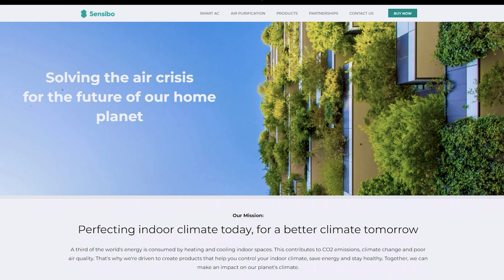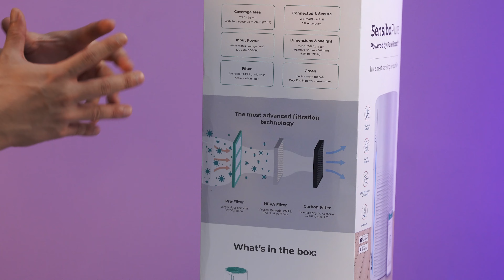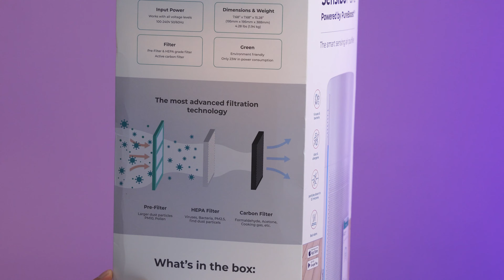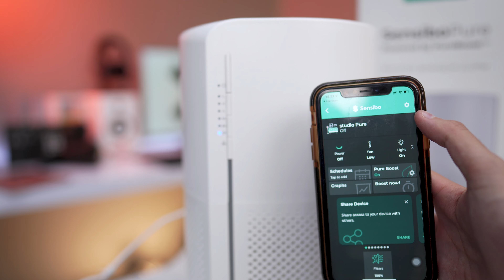1.9 Juta | Bisa bikin Kualitas Udara Ruangan Makin BERSIH | Sensibo Pure Air Purifier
Harganya Lebih Murah di pasaran ternyata
Link Pembelian

Official Store DK ID
ADMIN YOUTUBE BUSINESS
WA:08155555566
Barang bekas review kadang saya jual disini
maaf kemarin linknya mati, tapi sekarang udah diperbaiki.
Rekomendasi Hape Terlaris Berdasarkan Harga